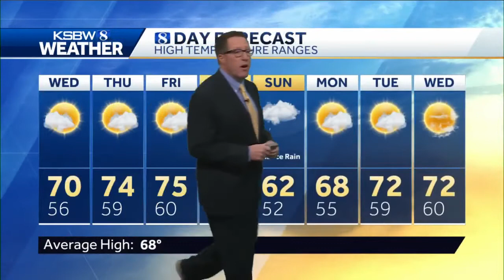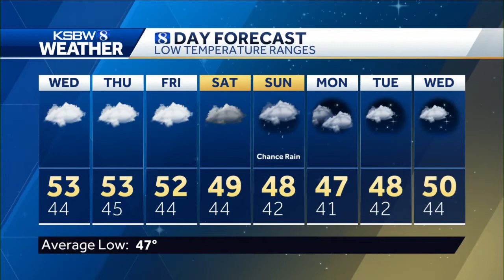TUESDAY KSBW WEATHER FORECAST P.M. 4.20.2021